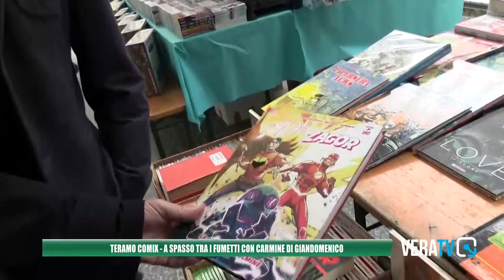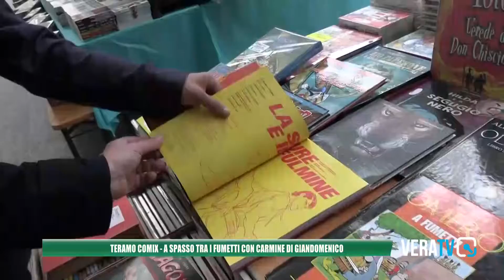Teramo Comix, successo di visitatori per la mostra del fumetto tornata dopo due anni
Grande attenzione per il disegnatore teramano Carmine di Giandomenico.